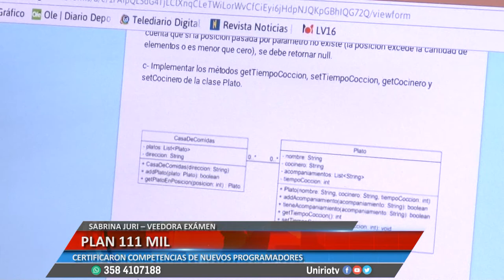PLAN 111 MIL - SABRINA JURI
CERTIFICARON COMPETENCIAS DE NUEVOS PROGRAMADORES
Facebook.com/uniriotv
Twitter.com/uniriotv